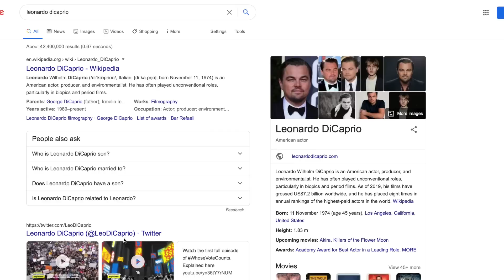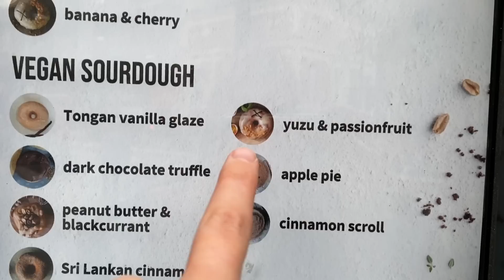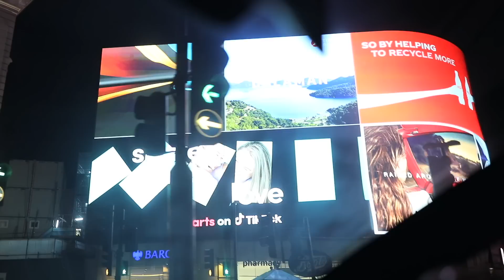Let's go get Doughnuts!!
For science-based home and gym workout programmes to build muscle, lose fat, or get athletic, my training + nutrition guides approved by a world-leading nutrition expert behind the British Olympic team are available ❤️ Love ya ❤️